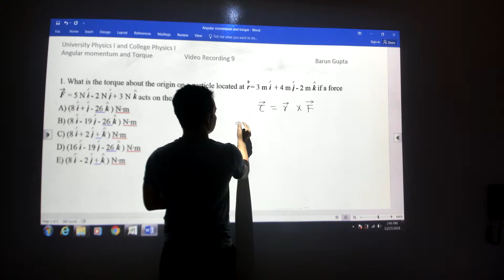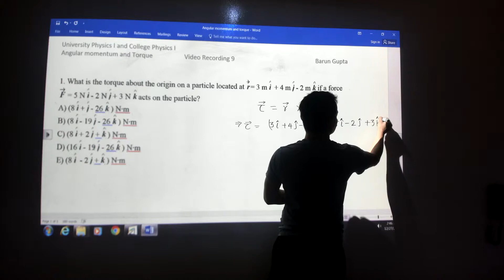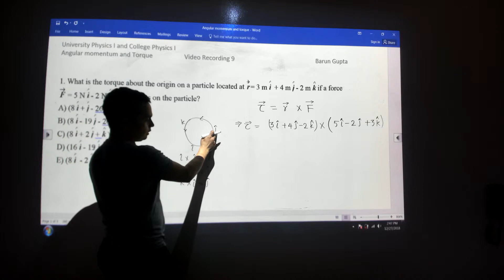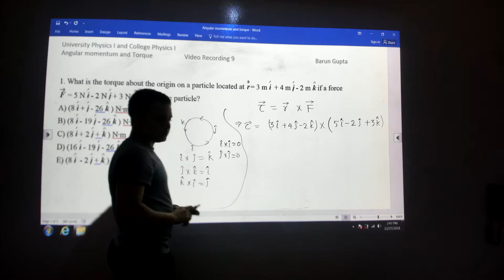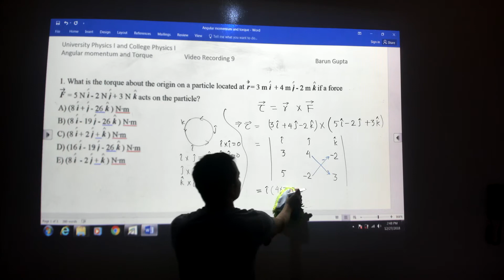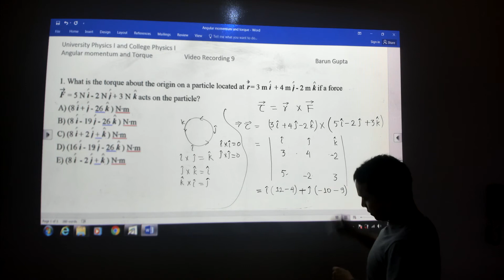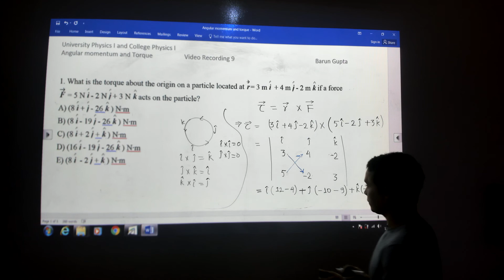R Cross F to find Torque # Lecture 6